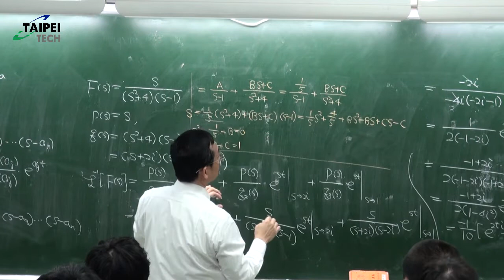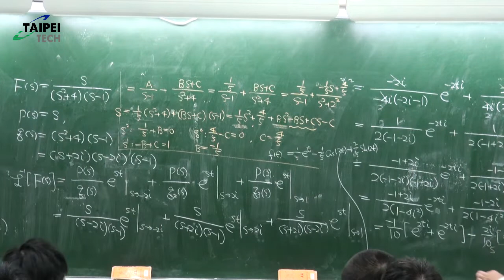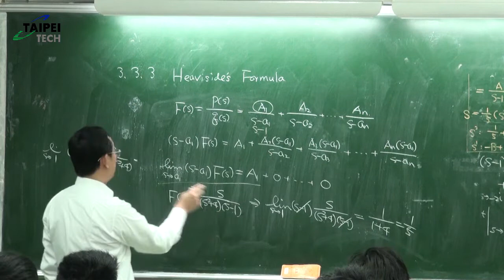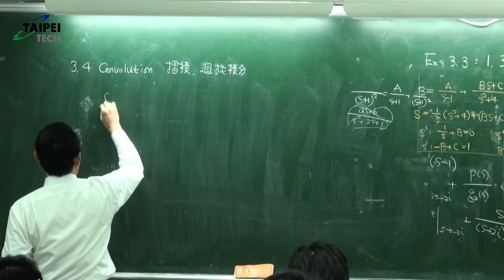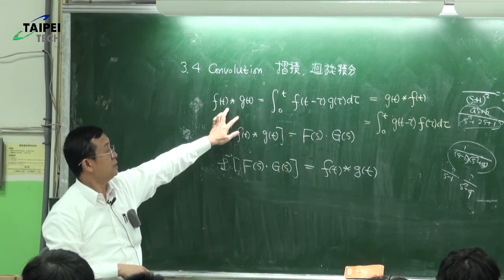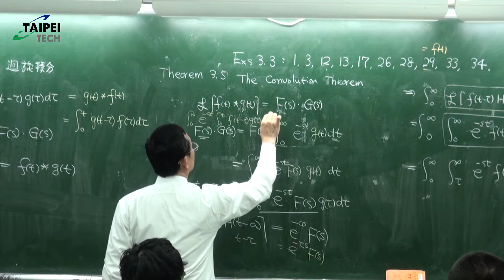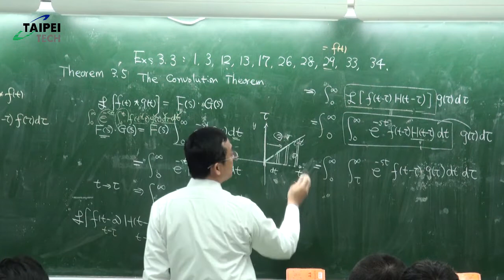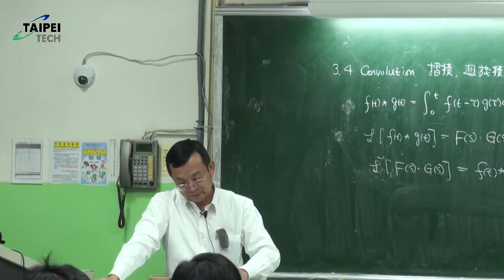國立臺北科技大學 OCW【103-1 工程數學(一)3-3 Shifting and the Heaviside Function&3-4 Convolution2 陳文學】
國立臺北科技大學 開放式課程OCW
【103-1 工程數學(一)3-3 Shifting and the Heaviside Function&3-4 Convolution2 陳文學】
應用課程：工程數學
授課教師：陳文學（電機工程系）